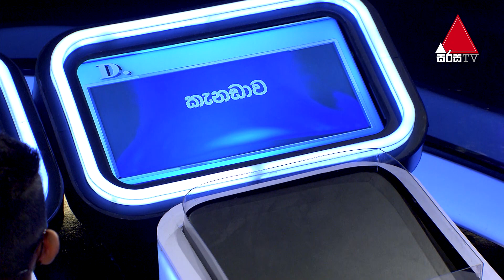Cricket කාලා වතුර බීලා ඉන්නේ | Five Million Money Drop S2 | Sirasa TV